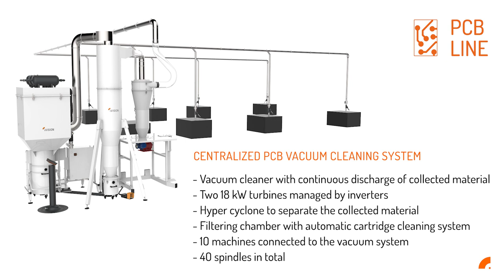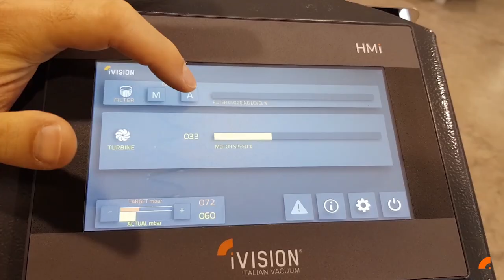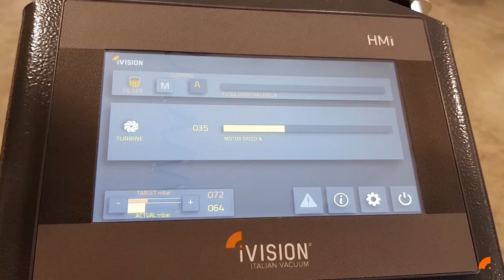iVision & Silga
iVision presenta la migliore soluzione di aspirazione per macchine utensili come  foratrici, fresatrici e incisori utilizzati nel mondo del PCB, in grado di garantire alti standard qualitativi in situazioni di carichi di lavoro elevati ed intensi (24/7).

iVision presents the best PCB vacuum system solution for PCB drilling, milling and scoring machines, perfect for high and intense working load (24/7).